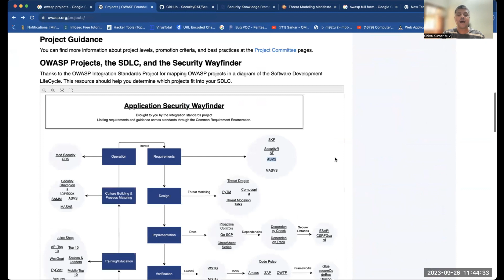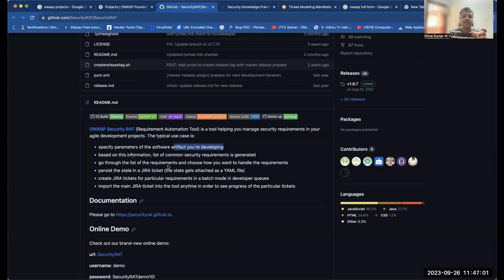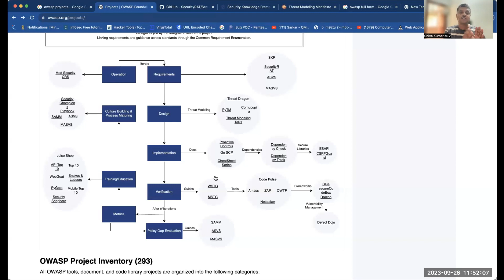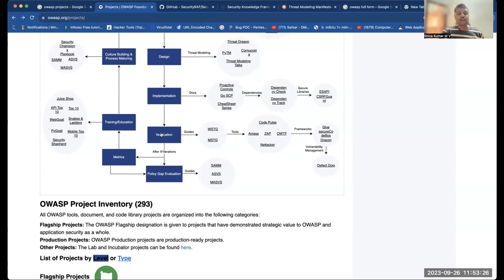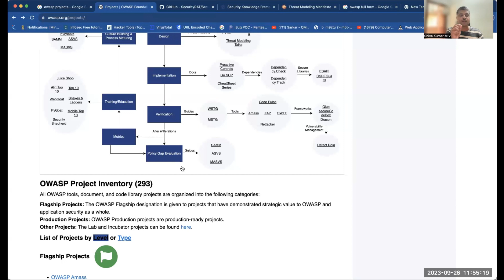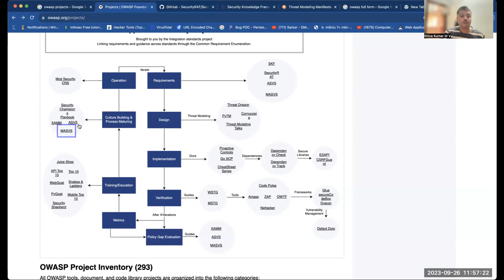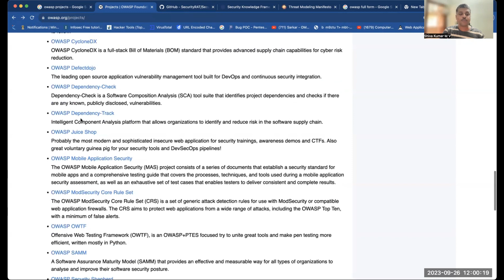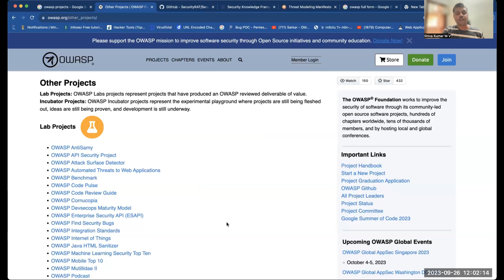Cyber Security | Application Security | OWASP | OWASP Projects | Telugu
Hi Friends

In this video I have explained about OWASP PROJECTS. These are must know projects and quite useful in Application Security.

If you have any doubts about Cyber Security please fill out this form. I will personally connect you and discuss about your concerns.

This channel is intended to educate and enrich students, aspirants and professionals in Cyber Security.

We aim that everybody should have Cyber Security Awareness and protect their Privacy and resources.

This channel will share the Cyber Security Knowledge, Concepts, Tools, and Cyber Compliances.